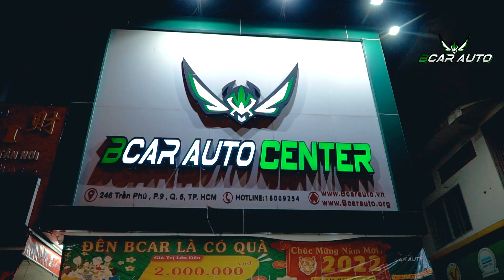Limousine Kia Carnival | Phiên Bản Ấn Tượng Cho Cuộc Sống Hiện Đại | Bcar Limousine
Nếu nhà là chốn bình yên bên gia đình thì không gian Kia Carnival sẽ là căn hộ thứ hai mang đến trải nghiệm thoải mái và tiện nghi bật nhất
Ghế ngồi đẳng cấp với các chức năng chỉnh điện, massage và xoay 180 độ. Mở ra không gian trò chuyện thân mật bên gia đình

Nội thất được bọc da, chất liệu nhập khẩu vô cùng êm ái, thoáng mát, Kết hợp cùng kỹ thuật may sắc nét tăng thêm sự tinh tế cho không gian Carnival

Sàn giả gỗ màu sắc tương đồng với nội thất, mang đến sự thanh lịch và thẩm mỹ cao cấp

Đèn led đổi màu, chớp theo điệu nhạc biến không gian carnival thêm lung linh, thú vị.
🏠 Địa chỉ: 246 Trần Phú, P.9, Q.5, TP.HCM ( Vòng xoay Trần Phú - An Dương Vương )